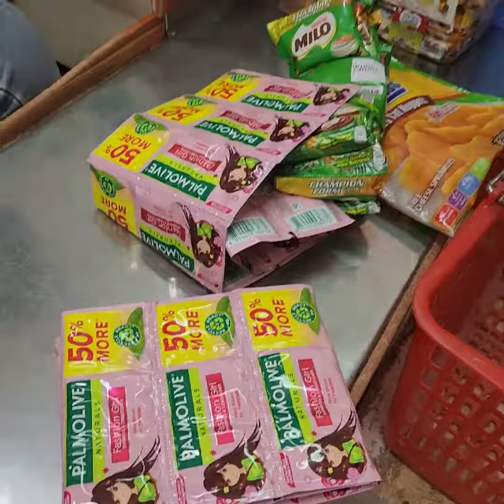wow! puro sabon panglaba binili ni ate